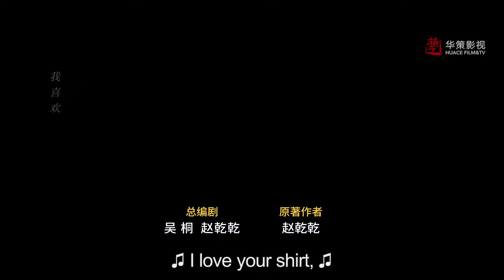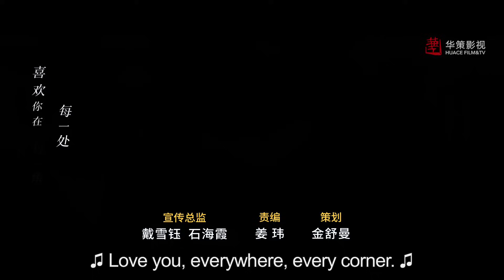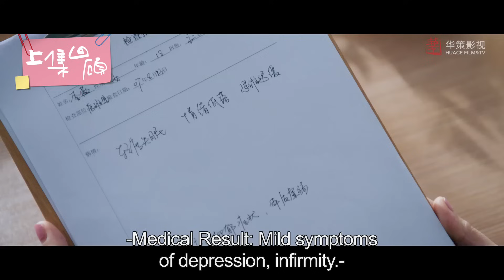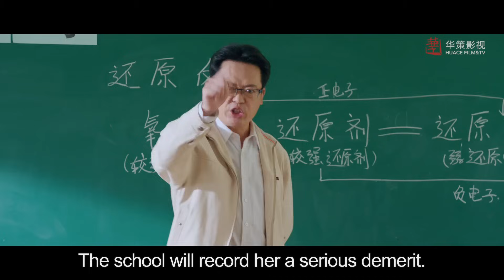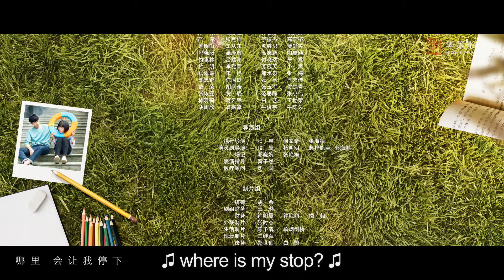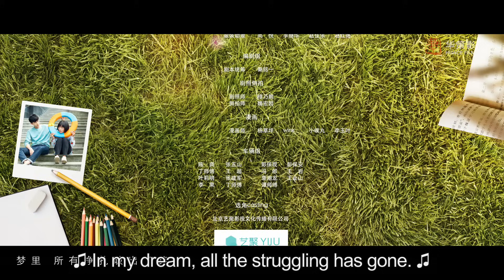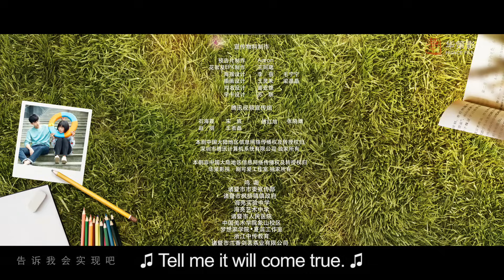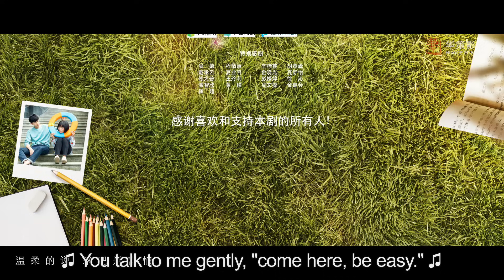[Youth,Romance] A Love So Beautiful EP14 | Starring: HuYitian, Shen Yue | ENG SUB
►Episodes: 24eps×45’
►Cast: HuYitian, ShenYue, Wang Ziwei, Gao Zhiting,Sun Ning

►Synopsis ：
Adapted from a best-selling novel of the same title written by Zhao Qianqian, the web drama tells the story of how the relationship of Chen Xiaoxi and Jiang Chen changes in 19 years, from breaking up as childhood sweethearts to encountering again as strangers a few years later. A genius doctor with high pride and an 'evil' mind, a pure, energetic and adorkable girl, together they present a hilarious but beautiful romantic teen story. How Chen Xiaoxi chases Jiang Chen may remind the audience of their 17-year-old high school memories.